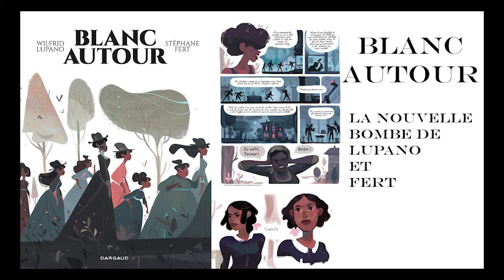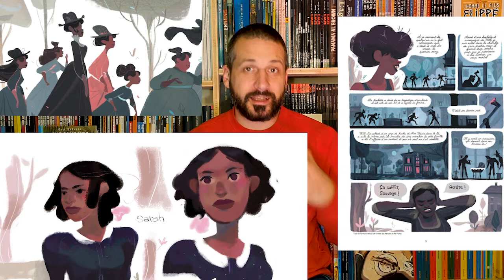Blanc autour de Wilfrid Lupano et Stephane Fert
La nouvelle Bombe de Lupano et Fert, vizn on parle BD...